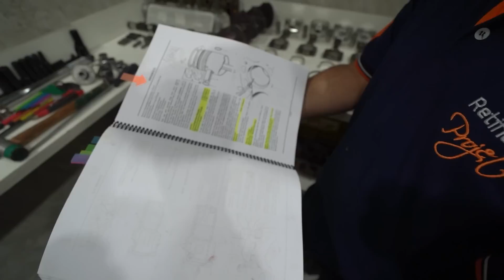COMEÇAMOS REFAZER O V8 DA MINHA BMW M3 BATIDA *fui na retifica projeto*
00:00 ESSA É MINHA BMW M3 V8 CARBON
02:02 ESSA BMW M3 TEM UM PROBLEMA CÔDINCO
04:20 COMO FUNCIONA UM MOTOR ROTATIVO
06:00 ESSA ERA A CONDIÇÃO QUE SE ENCONTRAVA O COLETOR DA M3 V8
08:47 COMO FAZER ACENTAMENTO DE VÁLVILAS CORRETAMENTE
10:45 ESSE É O BLOCO EM ALUMINIO DA BMW M3 V8
13:00 PORQUE ESTRAGA AS GALERIAS DO MOTOR M3 V8
15:00 BIELAS MTR FORJADAS
15:58 PISTÕES AFP
17:22 ESSE ESPAÇO É ESPECIFICO PARA MONTAGEM DE MOTORES
18:27 COMO SE FAZ ENCAMISAMENTO